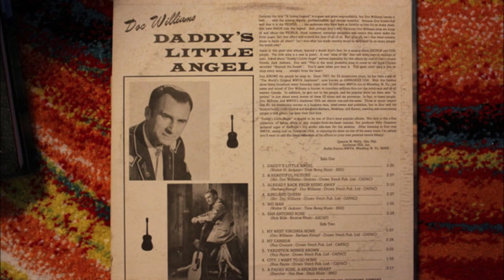Doc Williams - A Beautiful Picture [1970].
Issued on   LP "Daddy's Little Angel" [1971]

Doc Williams [gt/vcl leader/vcl duet],
Chickie Williams [vcl duet]
 others unknown

DOC WILLIAMS
1937 Joined  Jamboree U.S.A
1947 Founded Wheeling Records
1983  WWVA's  Walkway Of The Stars
1984  Wheeling Hall Of Fame

CHICKIE WILLIAMS
1937 Joined Jamboree U.S.A.
Both Recorded 1947 to 1994
2009 Doc and Chickie Williams